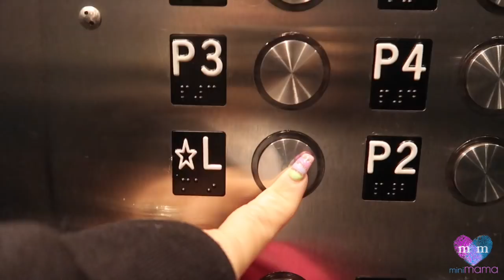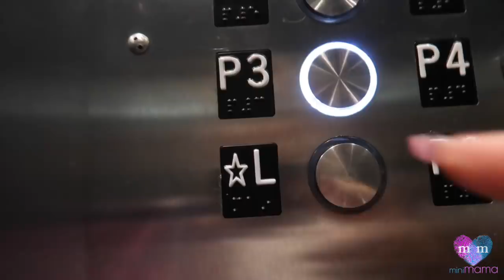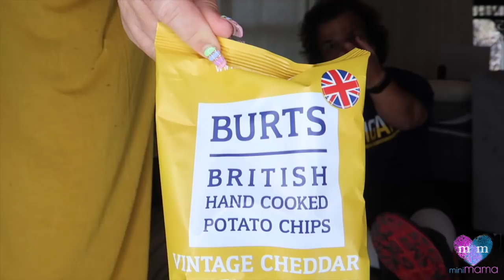Munchpak Tasting Review with Penny & Bourn Vlog 192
Munchpak Tasting Review Vlog 192